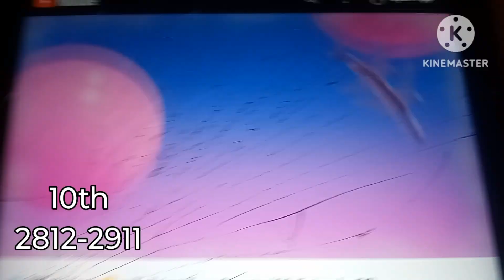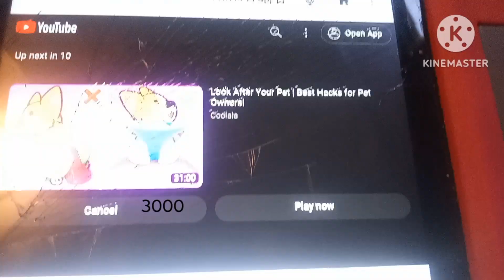outfit7 logo just for laughs history 2009-3000